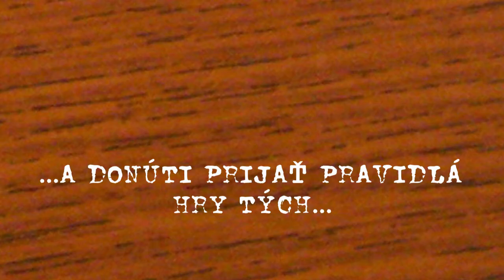PIEŠŤANSKÁ SPOJKA - Knižný trailer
Peter Adamecký: Piešťanská spojka
Strhujúci politicko-špionážny triler.

V malej krajine v strede Európy na seba narazia záujmy tajných služieb dvoch svetových veľmocí, tradičných rivalov: USA a Ruska. Súboju asistujú príslušníci slovenskej spravodajskej služby, politická elita, médiá aj obchodníci so zbraňami. Svoju rolu odohrá aj prezident. Čitateľ sa dočká napínavých scén, prekvapivých zvratov a zažije riadnu dávku dobrodružstva. Nazrie aj do najtajnejších salónov, kde sa rozhoduje o budúcnosti krajiny. A pod povrchom zatiaľ prebieha utajený boj na život a na smrť. Kde skončia citlivé materiály a kto si zachráni zdravú kožu? Dramatické udalosti štyroch dní, v ktorých sa príbeh odohráva, prinesú šokujúce odhalenia, vraždy, únosy, násilie, zdemolované výklady i autá, nepokoje v uliciach, politické vzostupy i pády. Autor, bývalý príslušník bezpečnostných zložiek, je vo svojom románe možno bližšie k skutočnosti, ako si ktokoľvek z nás dokáže predstaviť.
Kniha vychádza 17. novembra 2013 a v ten istý deň o 12.00 ju uvedieme na veľtrhu Bibliotéka.
Titul je k dispozícii vo všetkých slušných kníhkupectvách.
Autor Traileru: Martin Birner